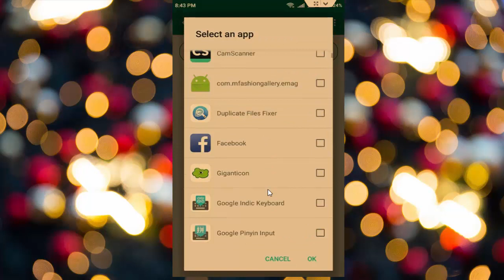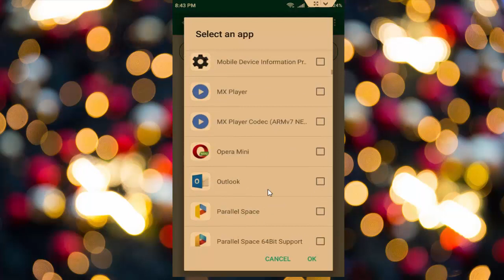Best Volume Button Secret Trick